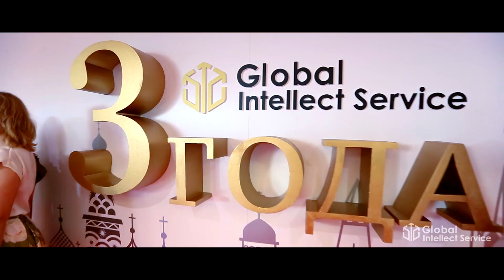День Рождения компании - Global Intellect Service 3 года.15 -16 июля 2017г.